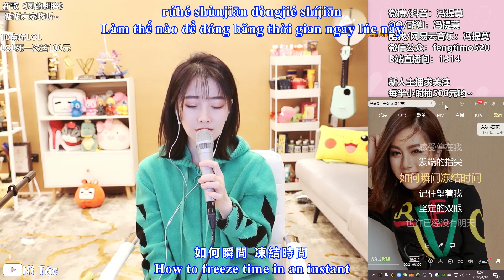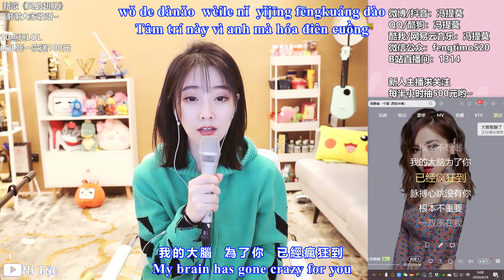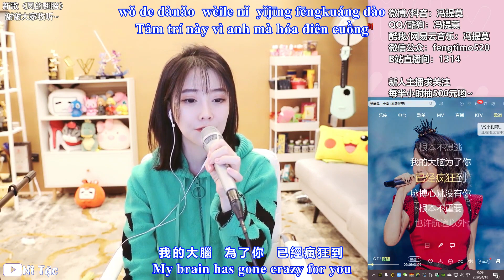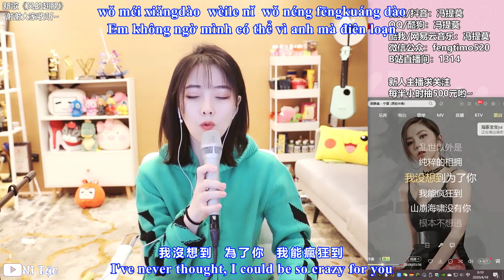Ngàn Năm Ánh Sáng - G.E.M. (光年之外 Light Years Away) - Cover by 冯提莫 Feng Timo [Vietsub+Engsub]